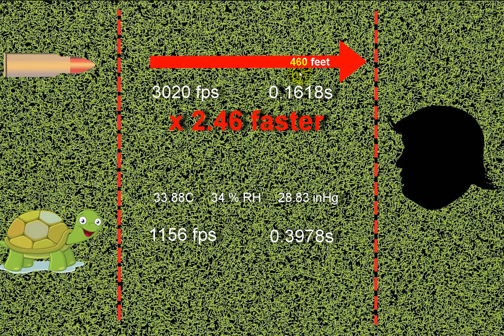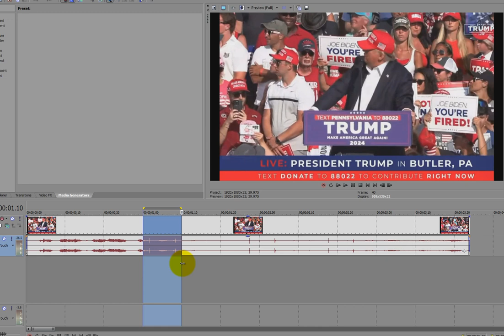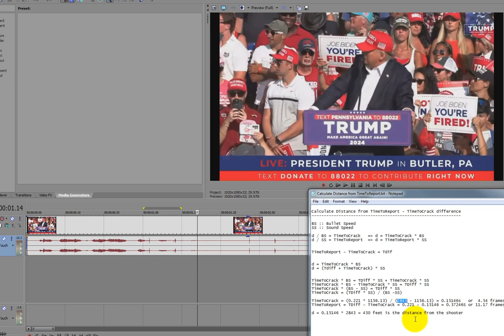Καμμία σφαίρα τού Crooks δέν πετυχαίνει τόν Trump - Μέρος 2ο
Μιά δεύτερη οπτικοακουστική ανάλυση επιβεβαιώνει τήν πρώτη ότι πράγματι καμμία σφαίρα τού Crooks δέν πετυχαίνει τόν Trump.

Ή αλήθεια είναι ότι με τόν εξοπλισμό πού πήγε ό Crooks, θα ήταν θαύμα εάν τόν πετύχαινε...